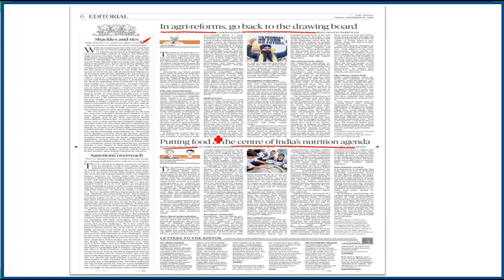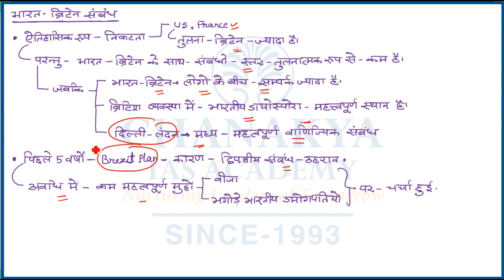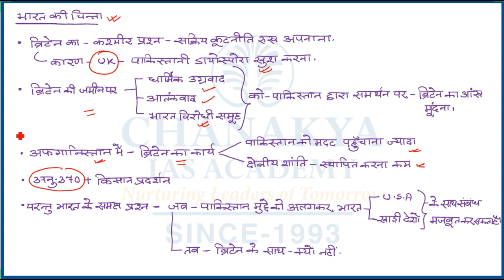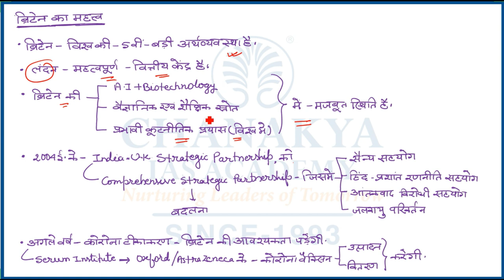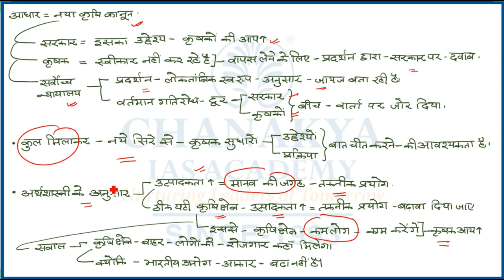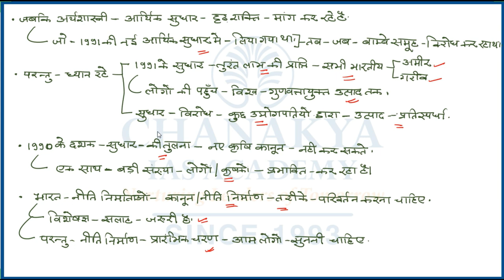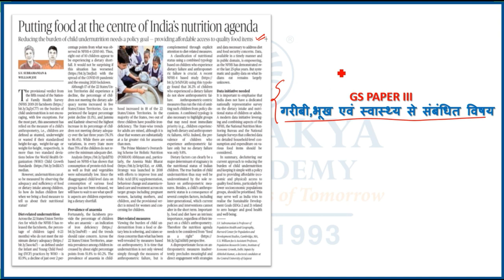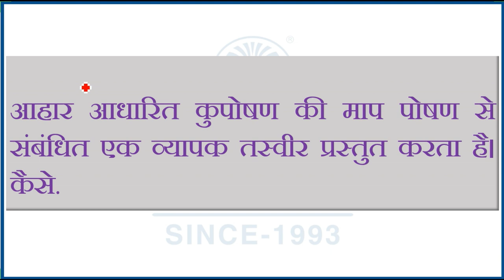संपादकीय विश्लेषण | Chanakya's Daily Editorial Analysis in Hindi for IAS/PCS/UPSC Exams | 18.12.2020